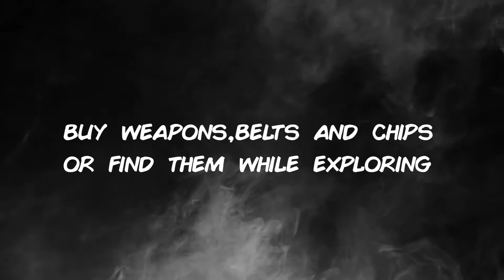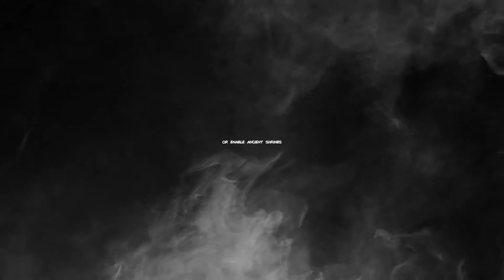Orbi's chronicles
The first trailer of our upcoming game "Orbi's chronicles"